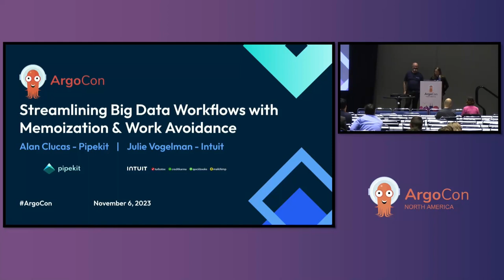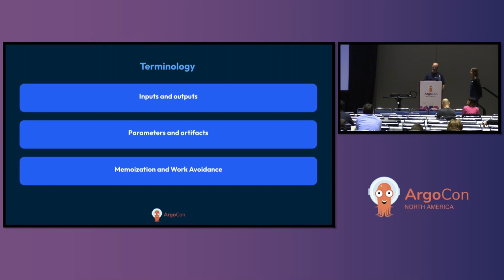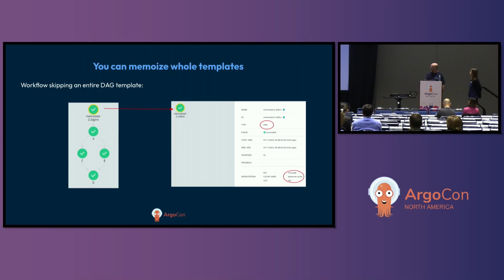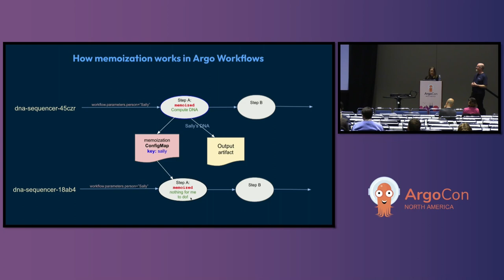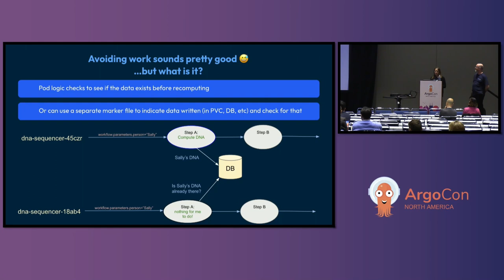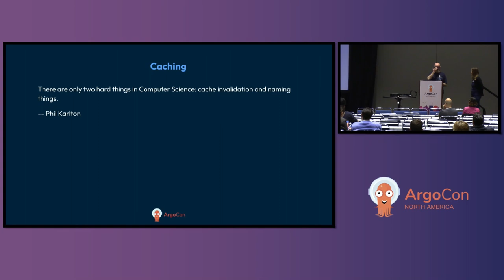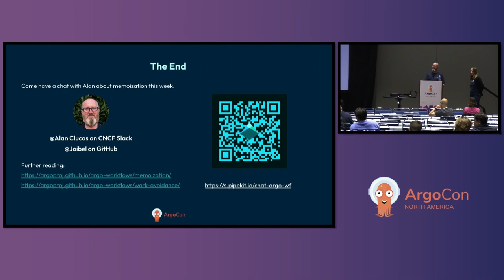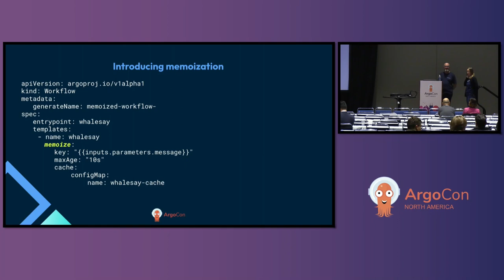Streamlining Big Data Workflows with Memoization & Work Avoidance - Alan Clucas & Julie Vogelman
Streamlining Big Data Workflows with Memoization & Work Avoidance - Alan Clucas, Pipekit & Julie Vogelman, Intuit

Whenever using Argo Workflows for heavy data processing or machine learning jobs, it’s critical to optimize workflow runtime to save time and compute costs. In this talk, we illuminate the benefits of memoization and work avoidance to optimize big data and machine learning jobs with Argo Workflows. We breakdown how memoization works in Argo so it’s easy for new users to adopt, and we discuss different approaches for work avoidance. In this talk, we will show the best practices we’ve learned from experience helping users in the community and why they are critical for any user using Argo for big data and ML. By the end of the talk, you will be able to take advantage of memoization and work avoidance with your own workflows to drastically reduce runtime and compute costs. Finally, as contributors on the project, we will discuss the roadmap we have to enhance memoization and work avoidance features based on feedback from the community.